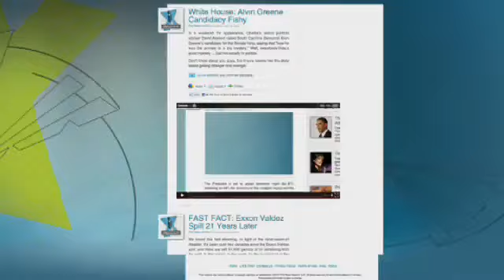Teen Kills Himself On Stage At Open Mic Show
After singing a song entitled "Sorry for the Mess" at an open mic night, Kipp Walker began repeatedly stabbing himself in the chest, taking his own life in front of an audience at a coffeehouse in Oregon.

Trace Gallagher has the full story.